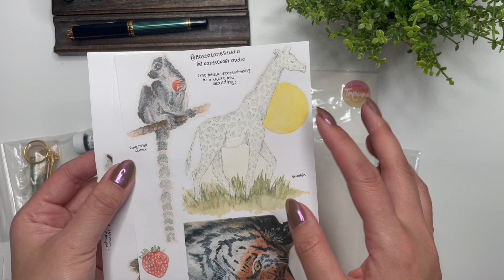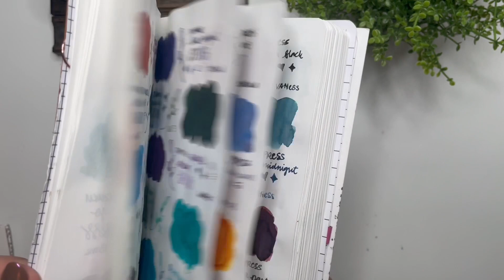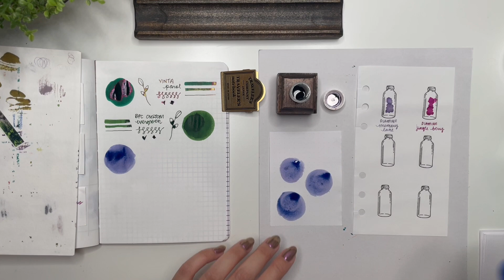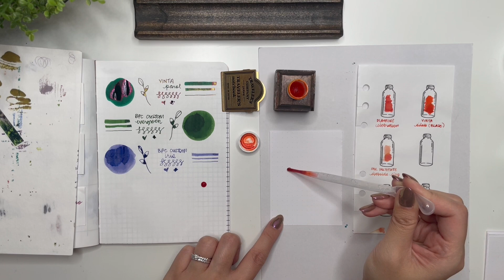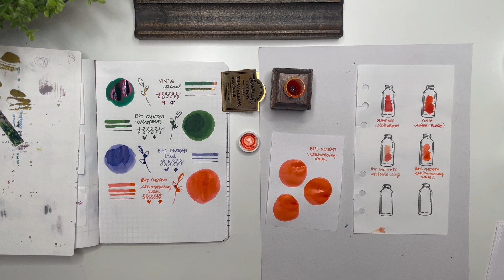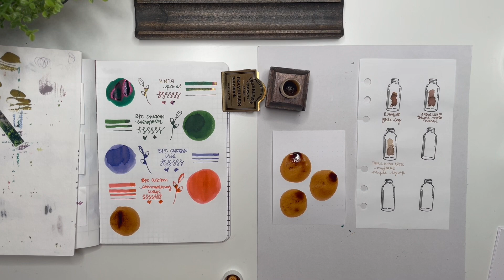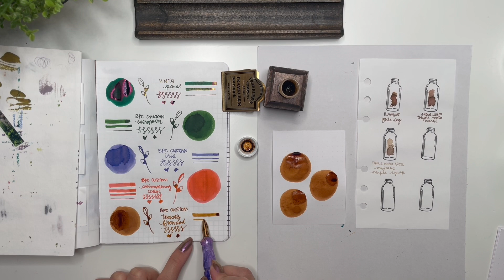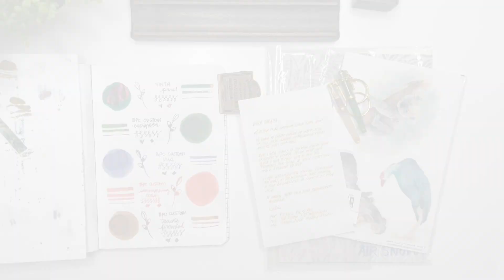FOUNTAIN PEN INK HAUL // Ink Swap with @KatiesCraftStudio // Inks, paper and mini pens?!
1 Tablet Floor Stand
2 Ring light
3 Midori A5 Clear Cover
4 Midori A6 notebook
5 Hobonichi A5 Notebooks
6 Hobonichi A6 Notebooks

1 Pilot Kakuno, Clear, Fine Nib
2 Pilot Fountain Pen Capless
3 PILOT Vanishing Point Fountain Pen
4 SAILOR Professional Gear Shiki-Oriori Four Season Edition (Haruzora)
5 Pilot CON-40 Converter
6 Cross Botanica Green Daylily Fountain Pen with 23KT Gold-Plated Stainless Steel Fine Nib
9 Platinum 3776